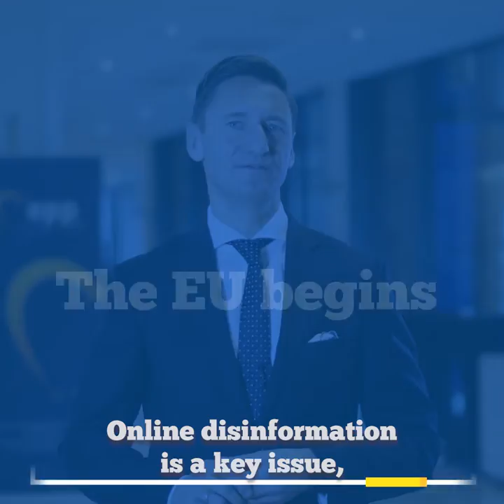Tackling online disinformation - Olgierd Geblewicz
Disinformation affects society at all levels. In this video, EPP-CoR rapporteur Olgierd Geblewicz discusses what regions and cities can do to tackle fake news and disinformation and shares a good example from his region.